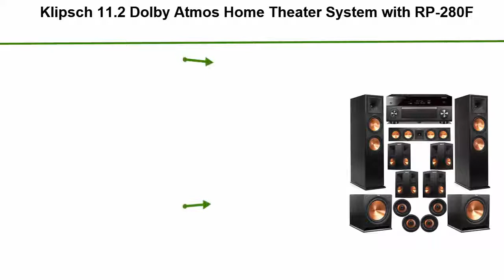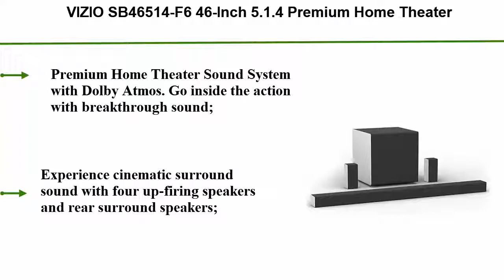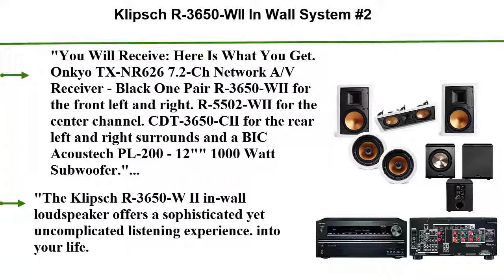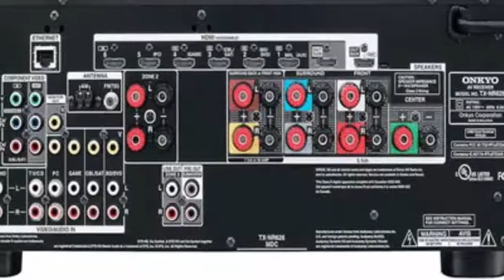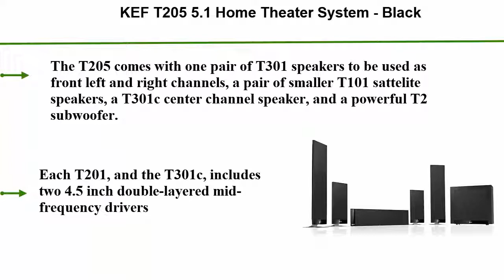Five Best home theater Reviews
Best five home theater that we provide in this videos:
❥ Top 1.  KEF T205 5.1

❥ Top 2.  Sonos 5.1 Surround Set - Home Theater System with Playbar, Sub and 2 Sonos Ones

❥ Top 3.  Klipsch R-3650-WII In Wall System #2 (R-5502-WII) FREE PL-200-Onkyo TX-NR626 7.2

❥ Top 4.  VIZIO SB46514-F6 46-Inch 5.1.4 Premium Home Theater Sound System with Dolby Atmos and Wireless Subwoofer Plus Rear Surround Speakers

❥ Top 5.  Klipsch 11.2 Dolby Atmos Home Theater System with RP-280F Tower Speakers, 450C Center, R-115 Subwoofers, 250s Surround, CDT-5800CII Ceiling, with Yamaha RX-A3070 Receiver

The Best home theater
You are work all days and when you go to home you need some entertainment. And home theater is helps you by giving exclusive sound when you want to entertainment. It provide you high quality reality sound system. When you want to best one you can see many kind of many brand are available in market place. And you going to confusion what is best. Don't worry see our videos we select top quality five best home theater that are more expensive but their feedback and efficiency work ability helps them to take position top 5 place. So just get one and enjoy.